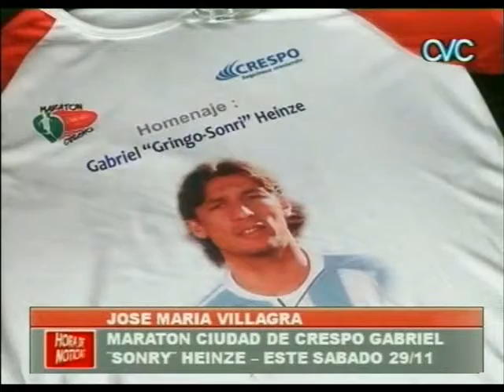MARATON CIUDAD DE CRESPO 29/11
JOSE MARIA VILLAGRA